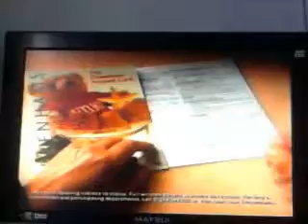LWT Adverts - Friday 8th December 1995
Adverts from Christmas 1995, during LWT's Caring at Christmas.

Apologies for loss of sound half way through.